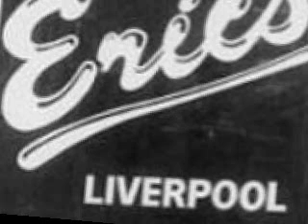Talk to Griff - Mike Knowler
Mike 'Noddy' Knowler talks to Griff about Eric's and other stuff.